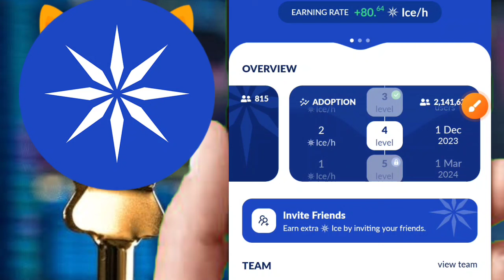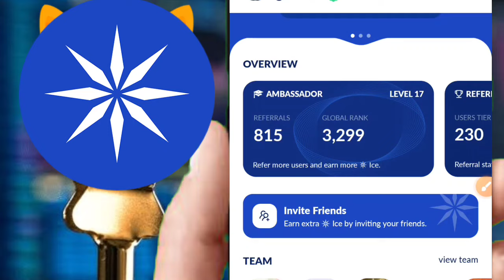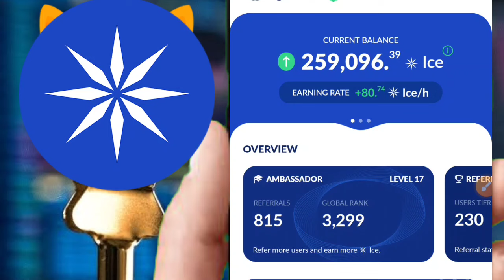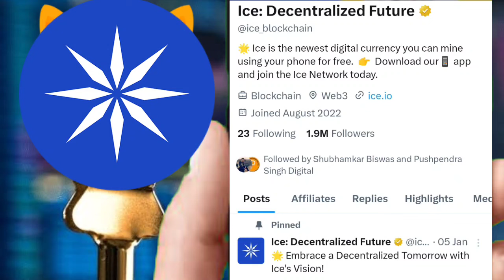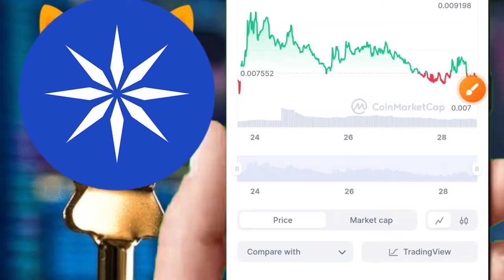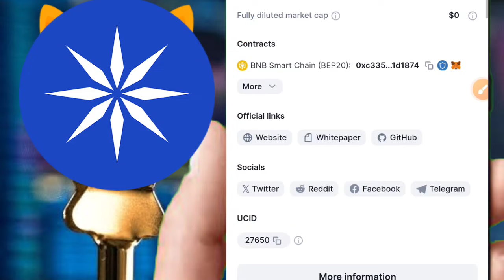ICE NETWORK☑️LATEST UPDATE🤯0.01$ या $1 POSSIBLE🤑MINING कैसे बढ़ाए🔥अब लिस्टिंग कहा?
Code - 182518

Download Bitmart👆

downlpad hotbit 👆